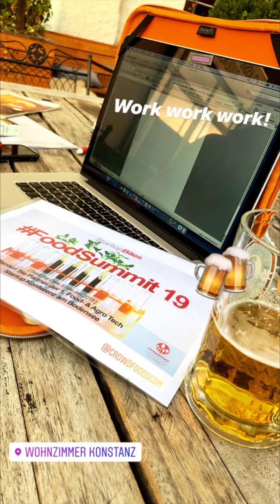Pizzayolo im Wohnzimmer Konstanz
Nach einem Frühstück und dem Besuch beim Bartmann geht es für Crowdfoods ins Woihnzimmer nach Konstanz. Foodsummit '19 und so mit Pizzayolo.
Jays Vlog light vom 26. September 2018 via Instastories »